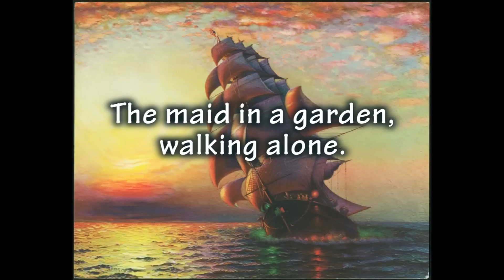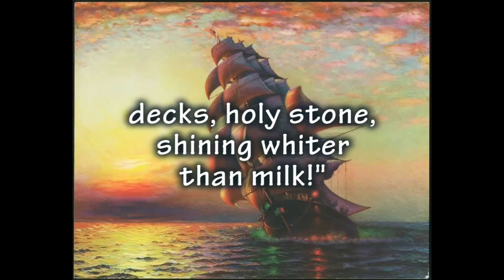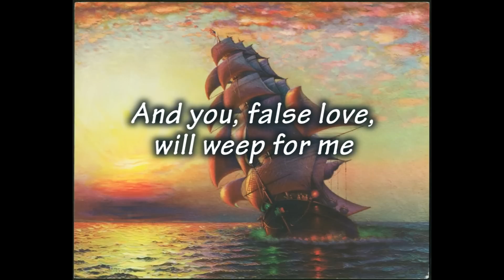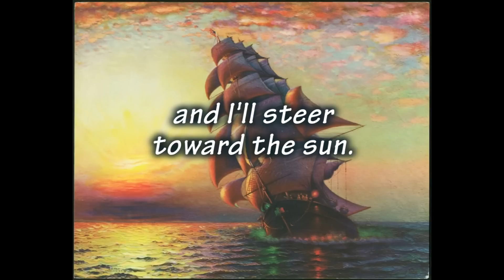Sails of Silver - Steeleye Span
The wonderful song "Sails of Silver" from Steeleye Span's 1980 album of the same name.